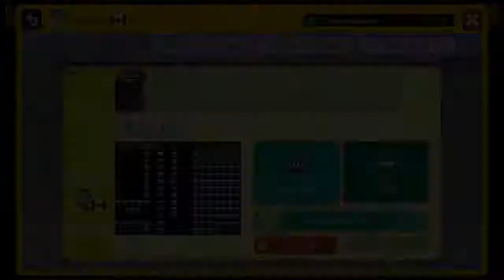Super Mario Maker: Ep.1 - NOTICE US SENPAIS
Hey we publicize our love for video games for the first time!

ALSO DAN AND ARIN NOTICE US WE HAVE CANADIAN OFFERINGS FOR YOU